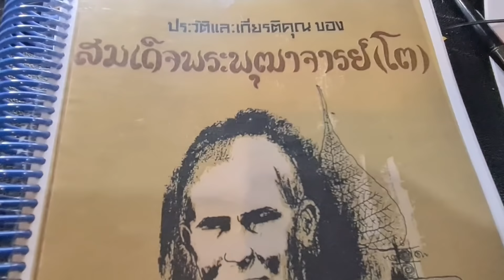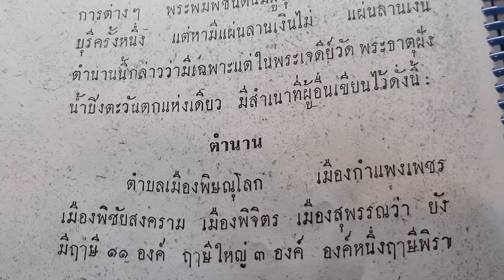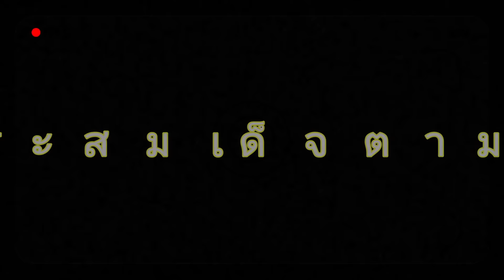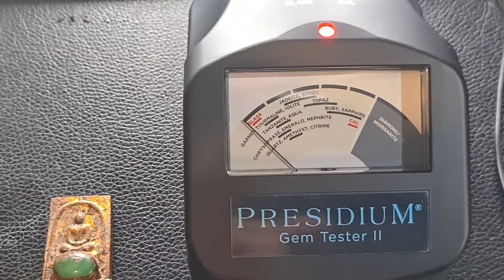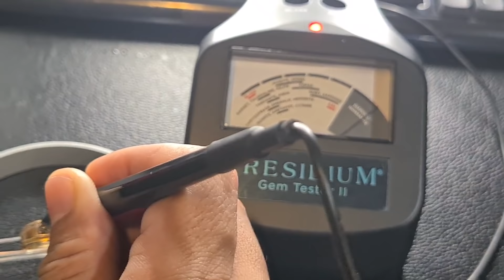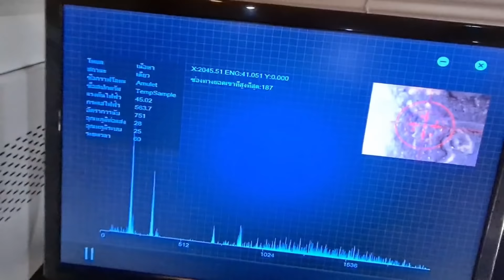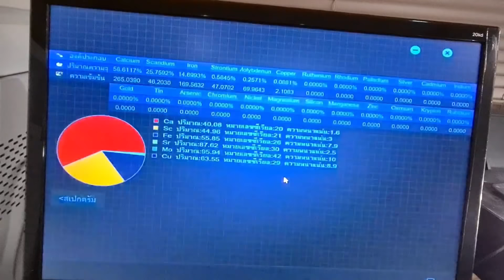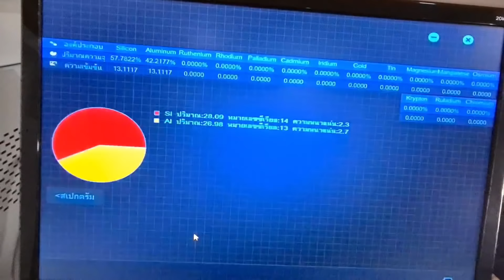เก็บพระสมเด็จตามตำราEP52:ตรวจค่าแม่พิมพ์ หิน ปูน พระหยก และตำนานลานเงินพระกำแพง